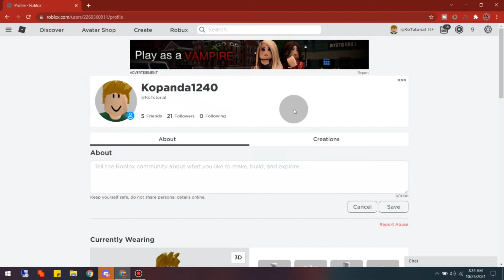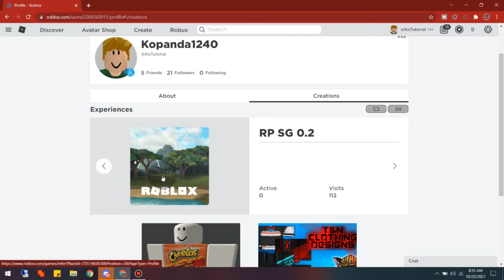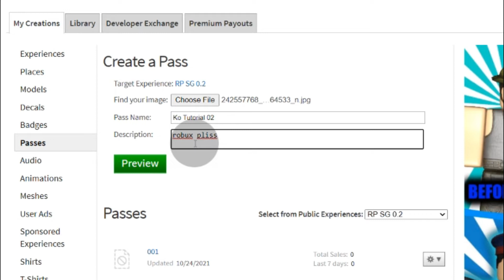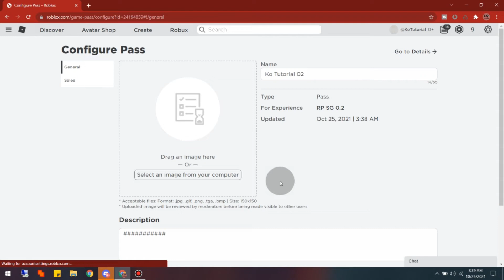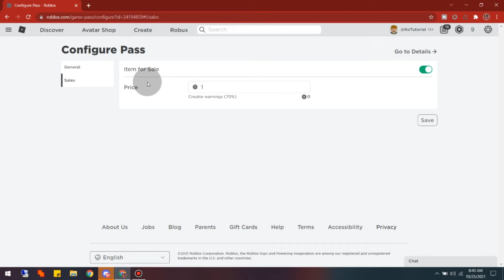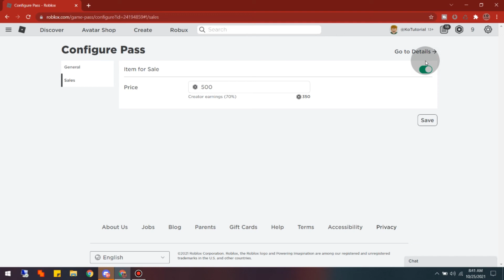Cara Buat GamePass Roblox Di PC / Laptop - Ko Tutorial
Di Video kali ini Ko Tutorial akan memberitahu kalian bagaimana Cara Buat GamePass Roblox Di PC / Laptop

Nah jadi tonton dari awal sampai akhir agar kalian paham bagaimana Cara Buat GamePass Roblox Di PC / Laptop

Tag: .